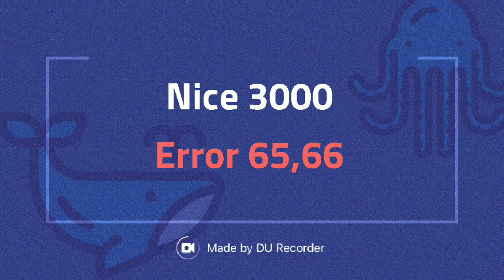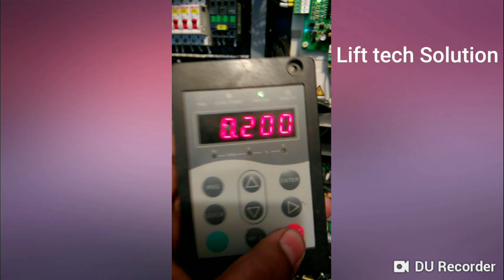Nice 3000 error 65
Nice 65 fault erase. Also see short note.